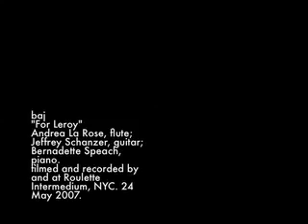baj: "For Leroy"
Live from Roulette Intermedium, 24 May 2007. NYC.